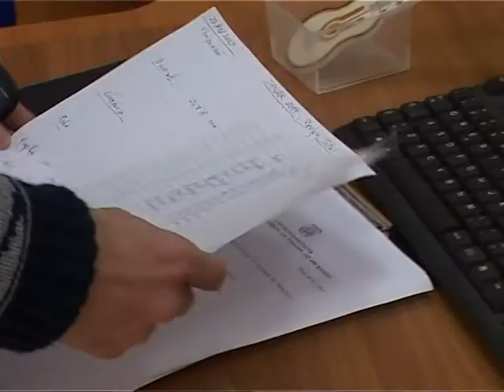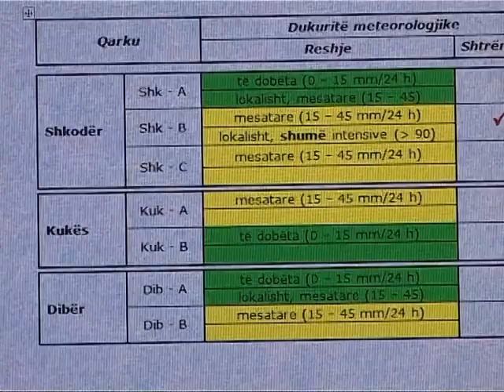DIMRI SAPO KA NISUR SIPAS PARASHIKIMEVE NE SHKURT E MARS DO KETE SHI DHE BORE LAJM